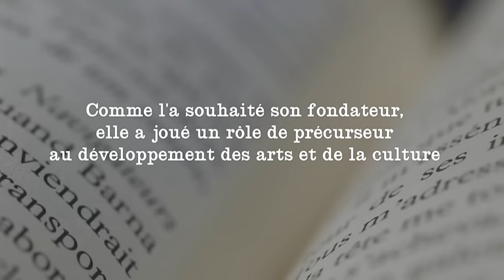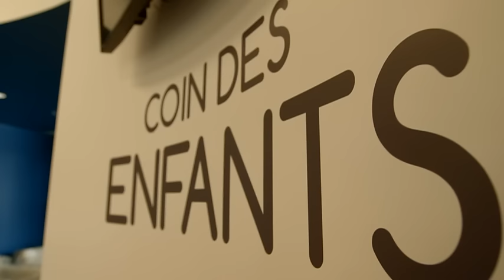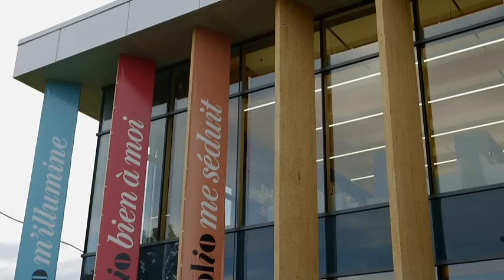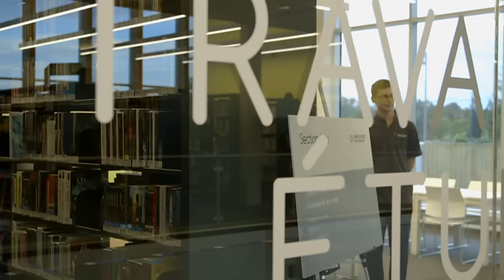Inauguration de la bibliothèque Paul-Mercier